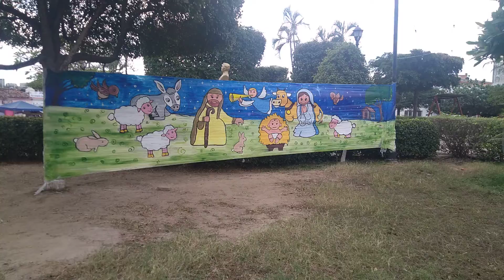CM Repostería Joven mujer emprendedor expone sus productos en Aguaverde Rosario